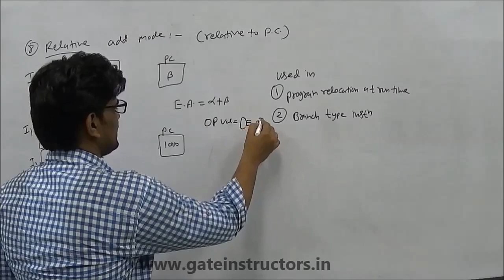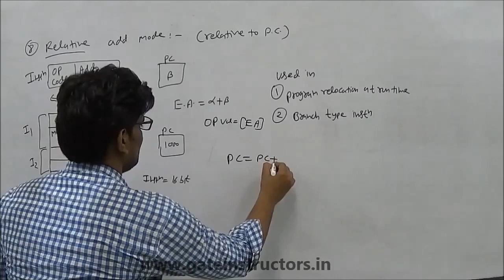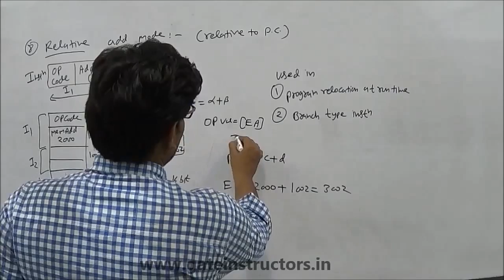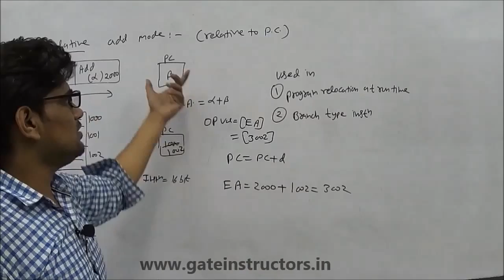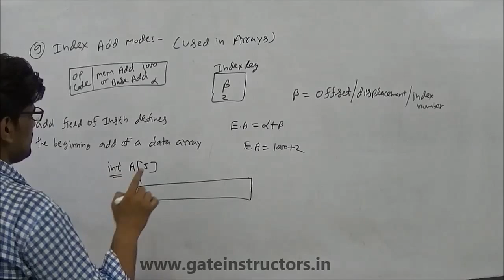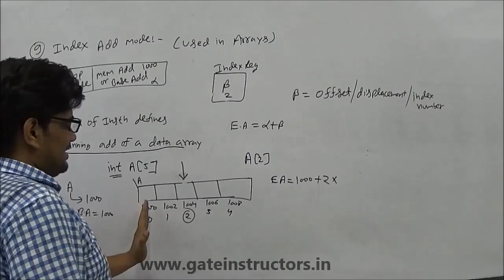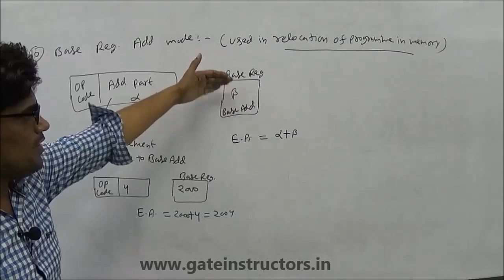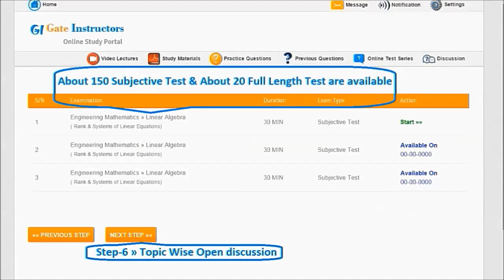PC Relative addressing modes, Base addressing modes, Indexed addressing modes | 06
PC Relative, Base & Indexed addressing modes, Computer Organization, CO, Video lecture for gate exam, based indexed addressing mode 8086, base plus index addressing mode

direct addressing
base plus index addressing mode example

addressing modes of 8086

addressing modes of 8086 pdf

data addressing mode

addressing modes of 8086 microprocessor

register relative addressing mode in 8086

addressing modes of 8086 microprocessor with examples

explain different addressing modes of 8086
immediate addressing mode example

direct addressing mode example

indirect addressing mode example

register indirect addressing mode example

index addressing mode in 8051